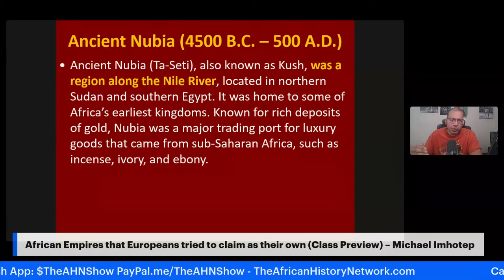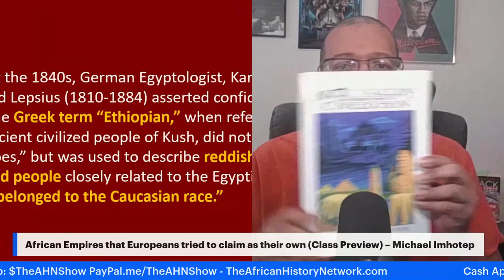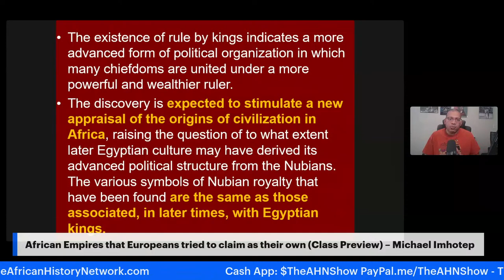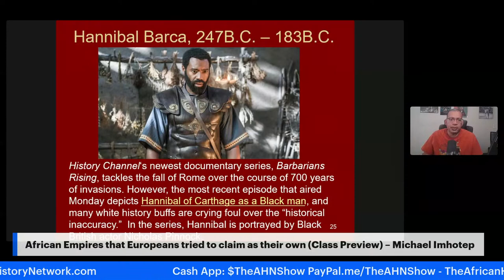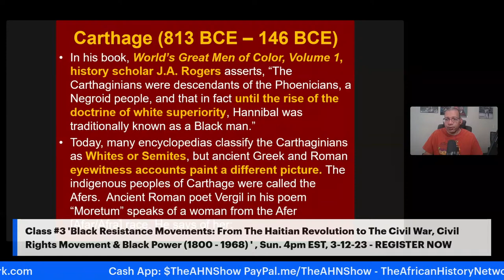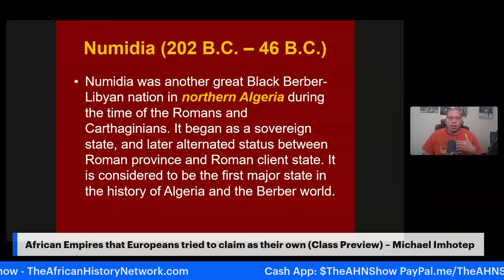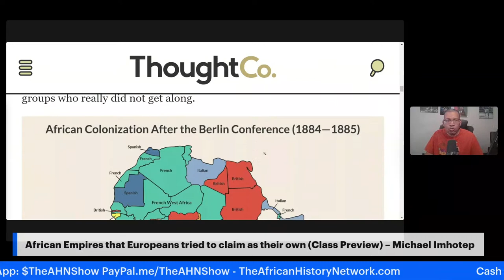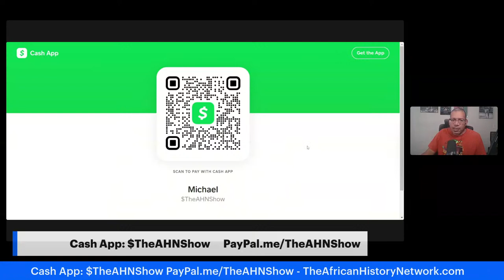African Empires that Europeans tried to Steal and claim as their own (Class Preview)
African Empires that Europeans tried to Steal and claim as their own (Class Preview) TheAHNShow with Michael Imhotep 3-12-23. Did you miss Class, Sat. 3-11-23, 2:3)pm EST with Michael Imhotep (REGISTER NOW & WATCH IT ON DEMAND)

Next Class Saturday, 3-18-23, 2:00pm EST - REGISTER NOW: ‘Ancient Kemet (Egypt), The Moors & The Maafa: Understanding The Trans-Atlantic Slave Trade.  (LIVE 12 Week Online Course) with Michael Imhotep host of The African History Network Show. Discounted Registration $80; ALL LIVE SESSIONS WILL BE RECORDED SO YOU CAN WATCH AT ANY TIME! WATCH CONTENT ON DEMAND!

REGISTER NOW: Class #3 Sun. 3-12-23, 2pm EST, 'Black Resistance Movements: From The Haitian Revolution to The Civil War, Civil Rights Movement & Black Power Movement (1800 – 1968)', 12 Wk Online Course!